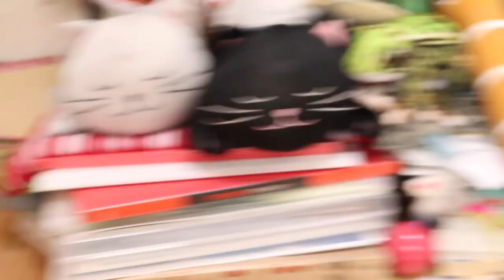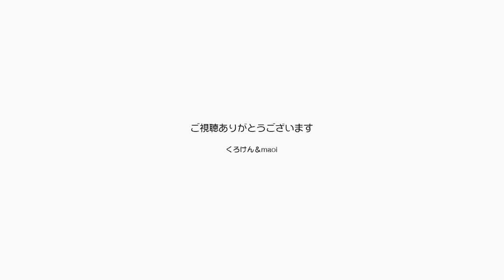苦手克服！ジャンポンの爪切りを習慣化する第一歩目【Jean & Pont 2189】2020/7/22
今まで嫌がるのでという理由で積極的になってこなかった爪切りを習慣づけることにしました。
特にジャンくんは凶暴猫からの普通猫まで時間がかかったため、チャンスを逃した感があり８年経った今でも慣れないママでした。
今日ちょっとした事件があり取っ組み合いの時にポンちゃんの爪がジャンくんの首輪に引っかかって取れないという場面が！
ずいぶん甘えん坊になった２匹の爪を切ることにしました。

2020年ジャン＆ポンカレンダー
2020年キトンシッティングカレンダー（ラブ、シオン、アンズ、チャコ、カオリン）